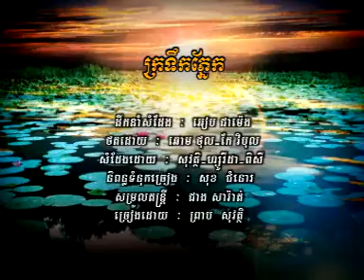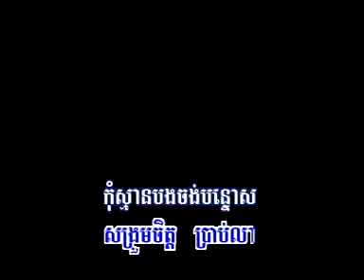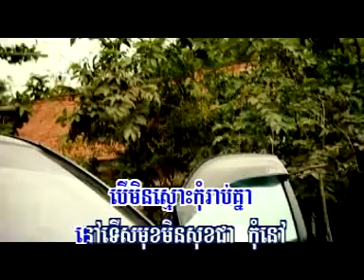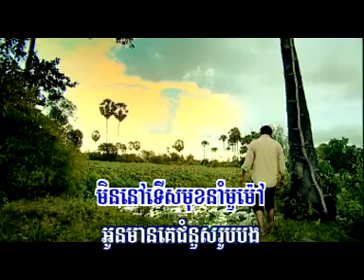Preap Sovath | Kro Touek Phnaek - HM VCD vol 94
by Khmer Song